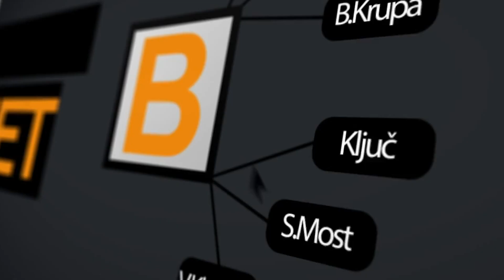Intervju: Samir Muminović (kandidat za gradonačelnika Bihaća)